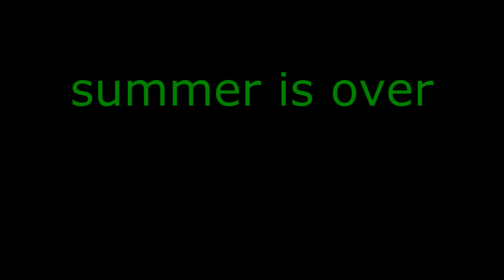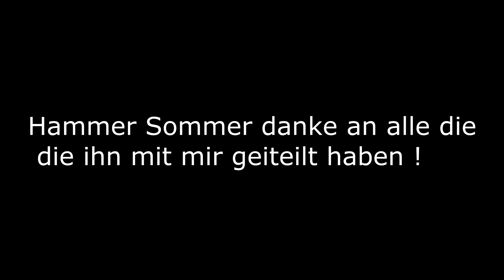Summer is over :/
filmed with go pro hero 3 black